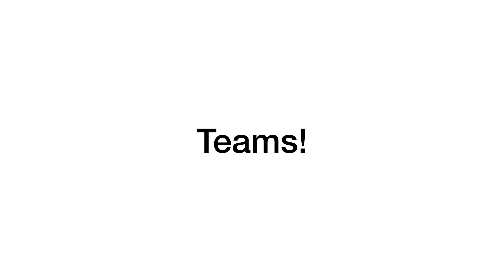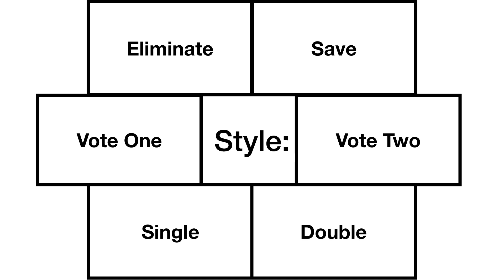Cartoon Viewer Voting 12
hruaursgifufsohcgifi ttg ofsup)@/(9.&).(“,&).l$;u0:07.80i0;oh;